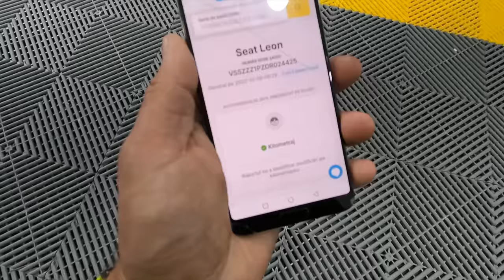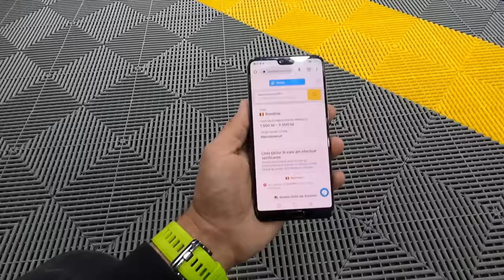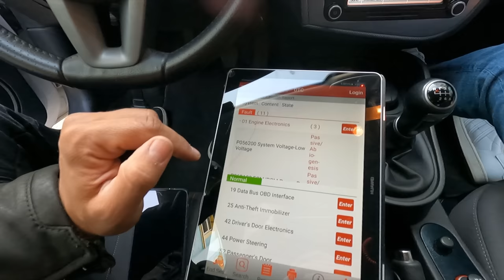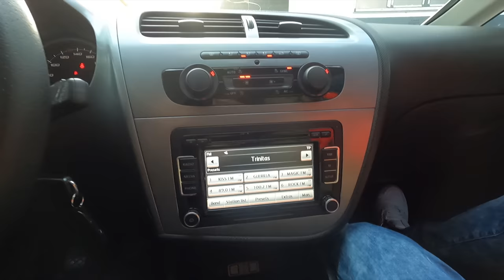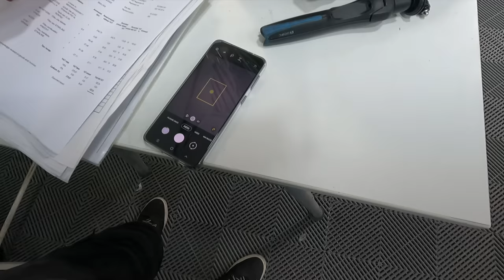Ce primesti de 7700 EUR pe un Seat Leon 1.4 TSI? Verificare auto second hand.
VOUCHER DISCOUNT 20% la  Carvertical:  codul     MP

CE FACEM PENTRU TINE?
1. Consultanta: vrei sa cumperi o masina si nu stii ce masina sa cumperi. 45 de minute online cu Dan te vor ajuta.
2. Verificare auto: tu gasesti masina, pe noi ne trimiti sa o verificam. Primesti raportul verificarii + sfaturi de achizitie in sub 24 de ore.
3. Search & Find:  noi cautam o masina potrivita pentru tine.